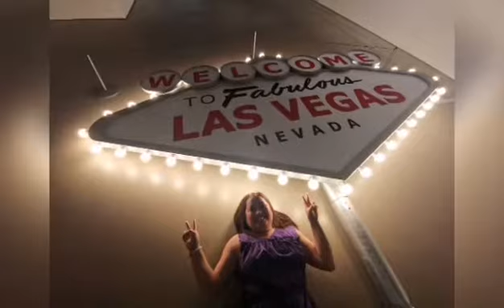Aros panorama....... Go round and round 😘😍